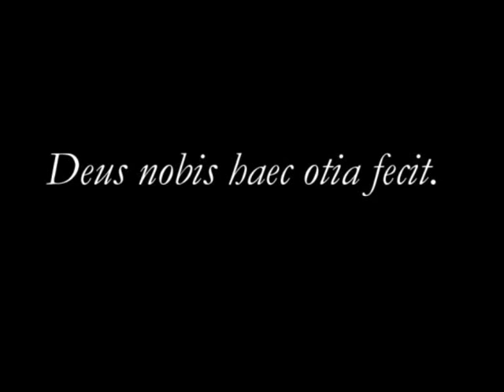Inverno in Abruzzo, di Natalia Ginzburg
Natalia Levi (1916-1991) e suo marito, l'intellettuale antifascista di origini ucraine Leone Ginzburg (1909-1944) trascorsero a Pizzoli, in provincia di L'Aquila, un lungo periodo di confino (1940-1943) imposto dalla dittatura fascista per le attività sovversive di Leone. Questo è il racconto di quegli anni, nonostante tutto, felici. Inverno in Abruzzo fa parte della raccolta di saggi del 1961 "Le piccole virtù", Einaudi editore.